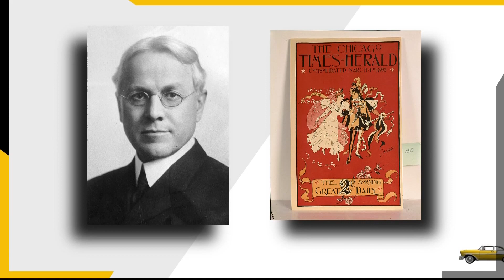First automobile race in America | Today in History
Car racing is a thrilling sport to watch. But not when it first started.